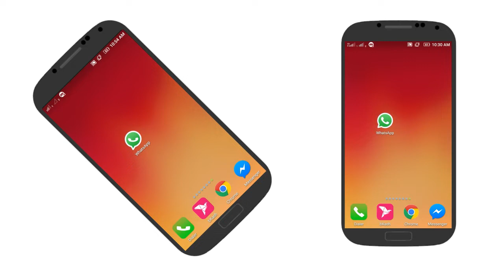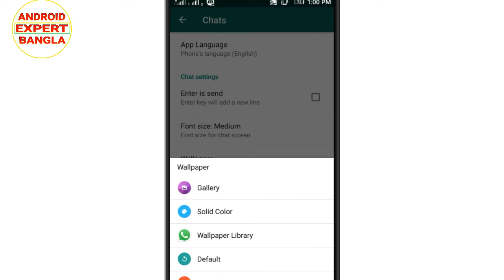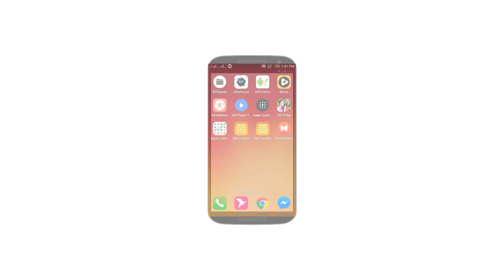কিভাবে Whatsapp এর Homescreen এ নিজের Photo লাগাবেন,শিখে নিন।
ভিডিওটি ভাল লাগলে লাইক,শেয়ার,কমেন্ট করুন।